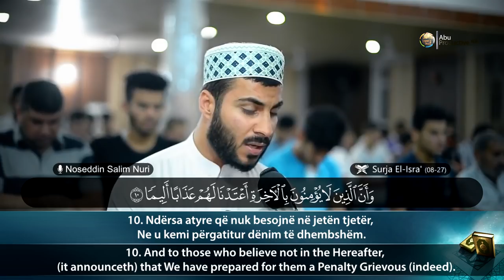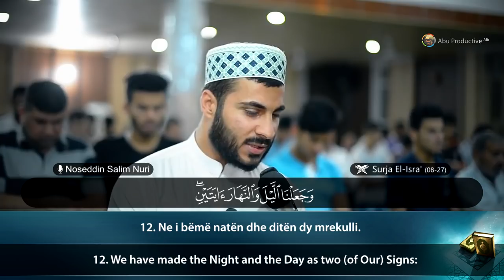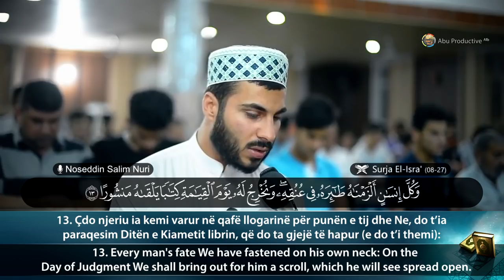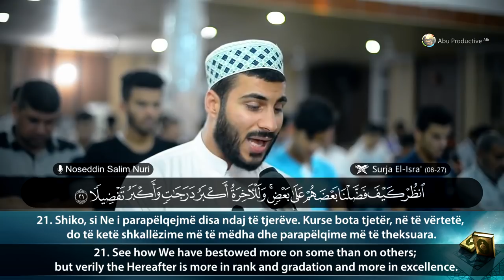Surja El-Isra' (08-27) - Noseddin Salim Nuri